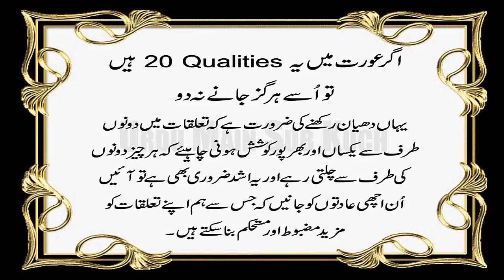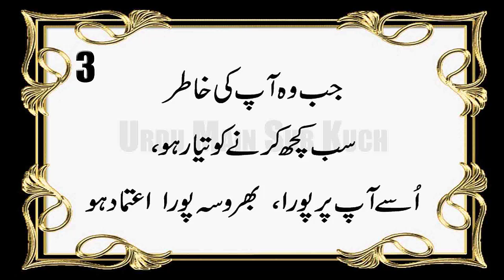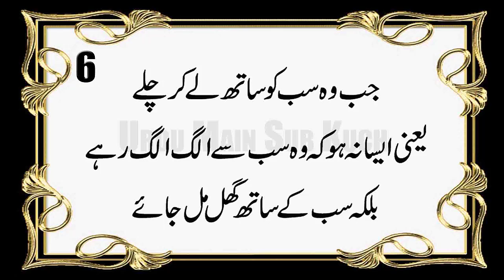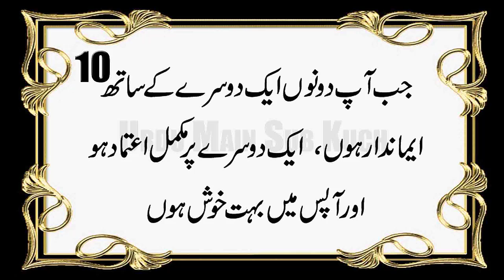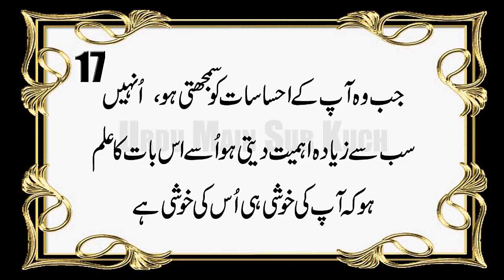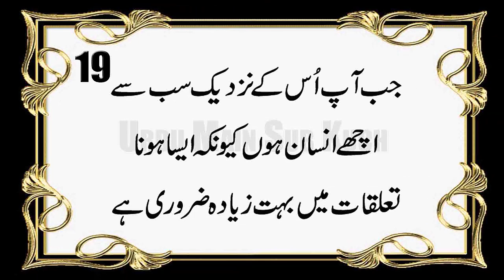If A Woman Has These 20 Qualities Never Let Her Go in Urdu & Hindi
Agar Orat Main Ye 20 Qualities Hain
To Use Hargiz Jaane Na Do

______________/LINKS\_____________________________
Photo by Ali Pazani on Unsplash